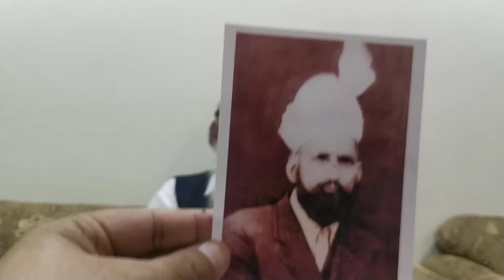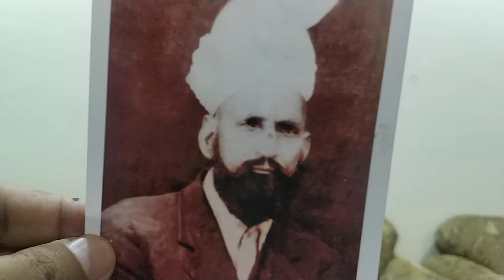History Of Muzaffarabad Position Of Chella Bandi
History Of Muzaffarabad || History Of Kashmir || Position Of Chella Bandi